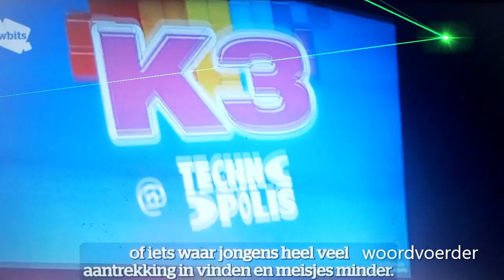K3 door het dolle heen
50000 tickets voor de 3 biggetjes verkocht